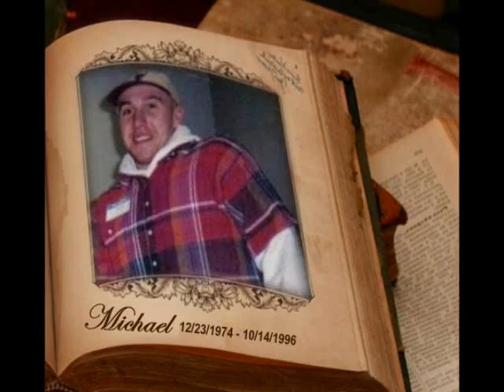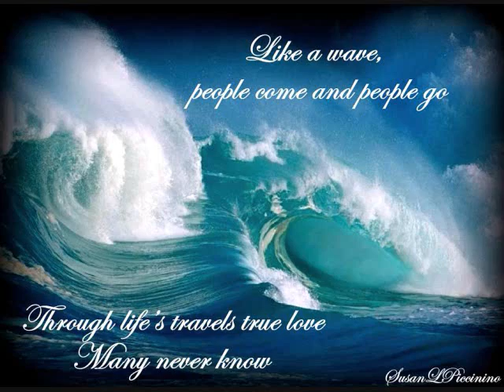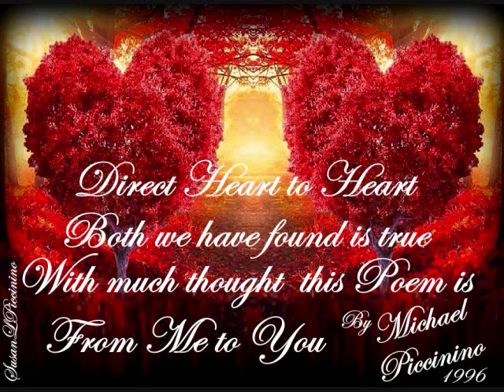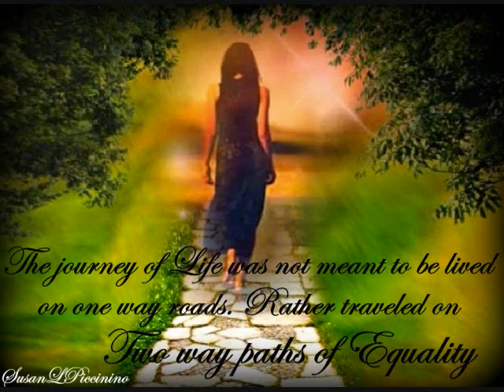Rod Stewart Sailing Dedicated [Mix]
A Poem written by my Son, Michael, before his death in 1996, I, Susan Piccinino created this video in his memory. Accompanied by one of his favorite songs: Sailing. Ironically Rod Stewart recorded the song in 1974 the year my son was born. In 1989, As my Son and I traveled over 2000 miles cross country to escape the chaos of bad influences, we would turn the radio up full blast and sing together. It is a memory I will hold dear until the end of my days. In the summer of 1996, my Son wrote this Poem. I remember the day he came running into the room to share it with his girlfriend. He died that fall on October 14, 1996. She graciously gave me the original at his funeral ℒo√ε Ｓℒ℘ ☆ Sharing a circle of Love LIKE ✔ & SHARE✔ Susan L Piccinino Graphic Artist, Author, & Custom Videos